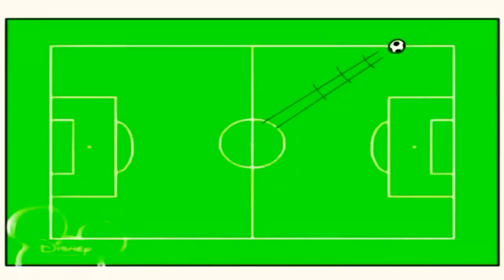20 лютого 2022 р.